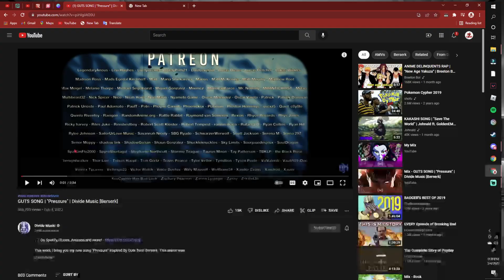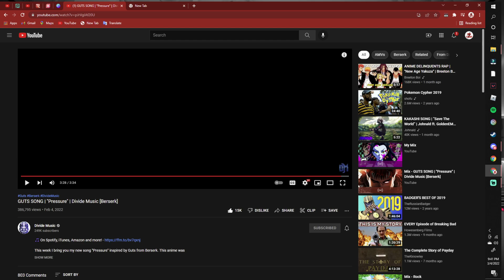GUTS SONG | "Pressure" | Divide Music (REACTION)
LIKE THE DAMN VIDEO!